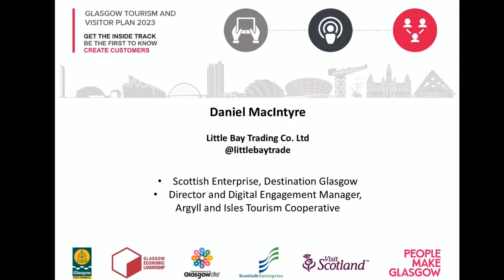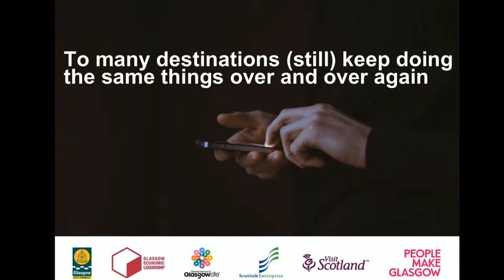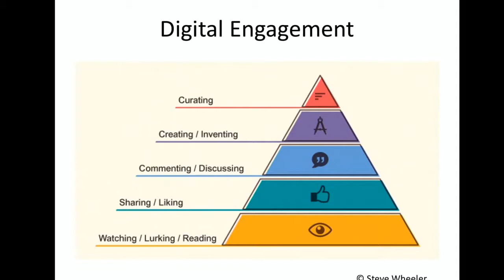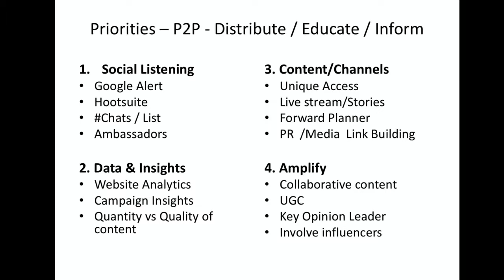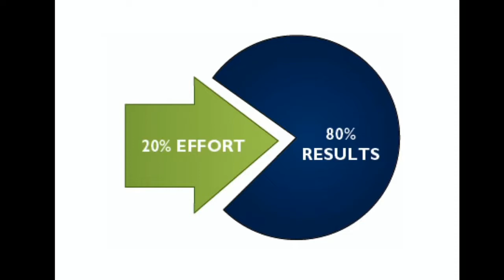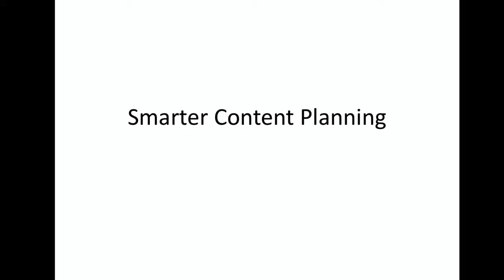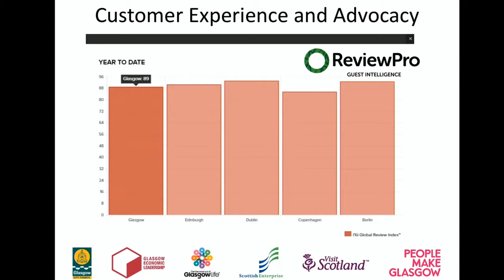Digital Tourism: Daniel MacIntyre - Little Bay Trading Co. LTD